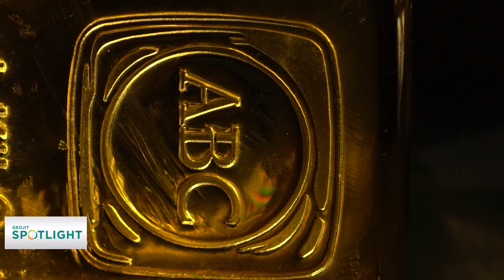സ്വര്‍ണവില എങ്ങോട്ട് ? | Gold Price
സ്വര്‍ണവിലയില്‍ വലിയ ചാഞ്ചാട്ടമാണ് കഴിഞ്ഞ ദിവസങ്ങളിലുണ്ടായത്. യുഎസ് ഫെഡറല്‍ റിസര്‍വ് തീരുമാനമായിരിക്കും ഇനി സ്വര്‍ണവിലയെ സ്വാധീനിക്കുക